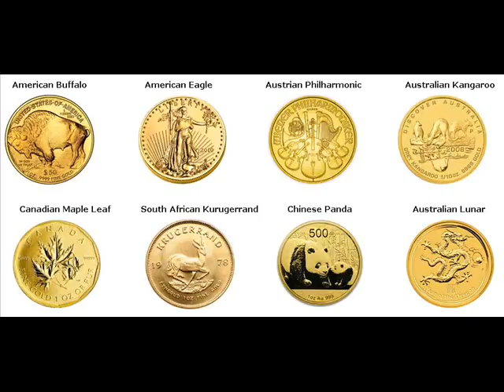Gold Bars For Sale Nelsonville Athens